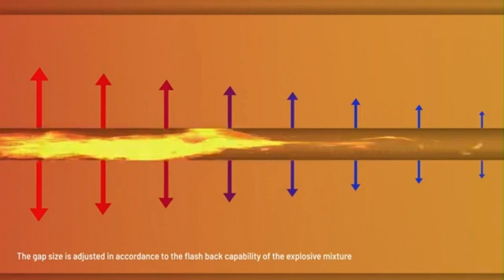Arrestallama para Fosa de Quema en Equipos de Torre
En este vídeo se observa el funcionamiento de un arrestallama en una fosa de quema. Este al presentar un diámetro interno mucho mayor que el diámetro interno de la tubería que ventea gas, hace que en caso de haber una llama en el interior de las líneas, la misma se disperse dentro del cilindro del dispositivo. Luego el espacio minúsculo de los compartimientos de acero inoxidable que hay en su interior como también el largo de estos, hace que lo que quede de la llama se "asfixie" por falta de oxígeno.